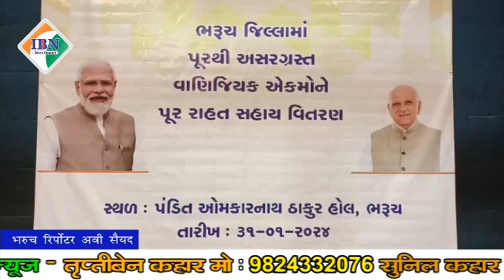ભરૂચ જિલ્લાના પુરઅસરગ્રસ્ત 1600 જેટલા લોકોને 4 કરોડથી પણ વધારે ડીબીટીના માધ્યમથી ચુકવણું